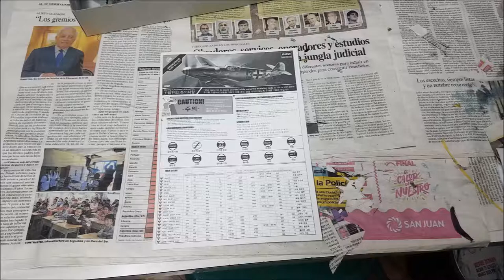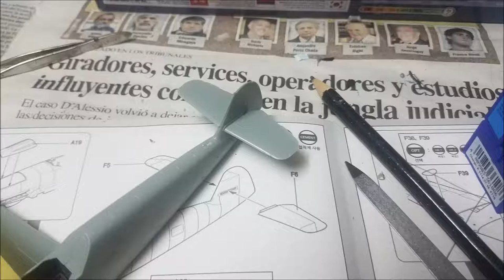Building Academy's 1:48 Messerschmitt Bf 109G-2 (JG54/Eastern Front)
The Academy Bf 109G is a rebox of the Hobbycraft Messerschmitt Bf 109G-2/G-6. This was a special boxing containing Cartograf decals for six painting options.